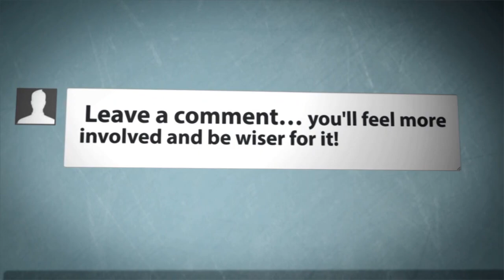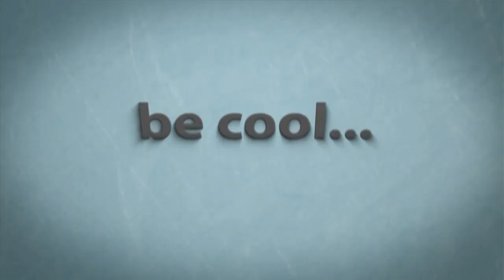shakib khan biography | shakib khan life story | শাকিব খান,